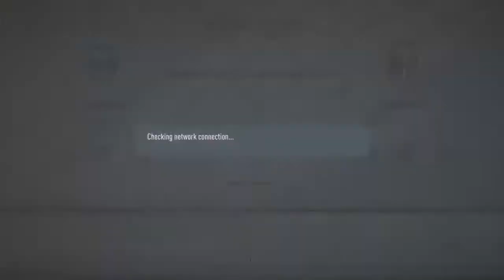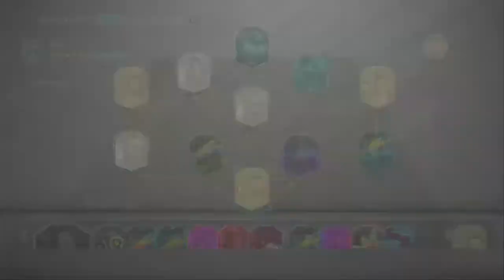Dani vs Elgo match day -13- FSL